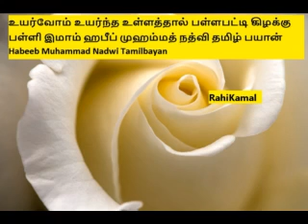உயர்வோம் உயர்ந்த உள்ளத்தால் பள்ளபட்டி கிழக்கு பள்ளி இமாம் ஹபீப் முஹம்மத் நத்வி தமிழ் பயான்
உயர்வோம் உயர்ந்த உள்ளத்தால், பள்ளபட்டி கிழக்கு பள்ளி இமாம் ஹபீப் முஹம்மத் நத்வி, தமிழ் பயான், Habeeb Muhammad Nadwi , Tamilbayan